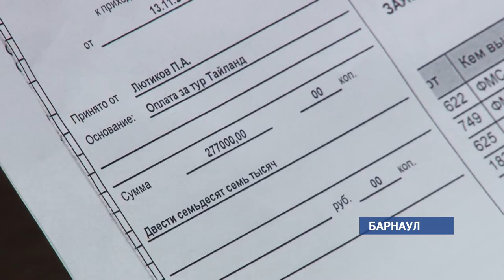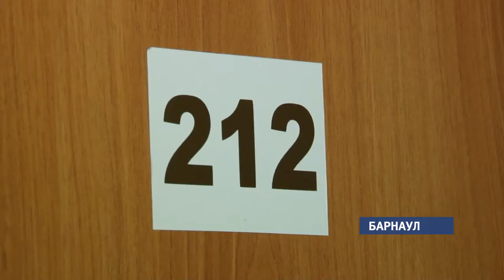Клиенты компании «Турлидер» не могут вернуть деньги за несостоявшийся отпуск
Многотысячные долги вместо курорта. Вот такая подмена произошла у нескольких барнаульцев. Все они клиенты компании «Турлидер». Вылет на отдых сорвался, а деньги – пропали. В поисках своих финансов пострадавшие ходят в турфирму, в полицию, а сегодня пришли и к нам в  редакцию.